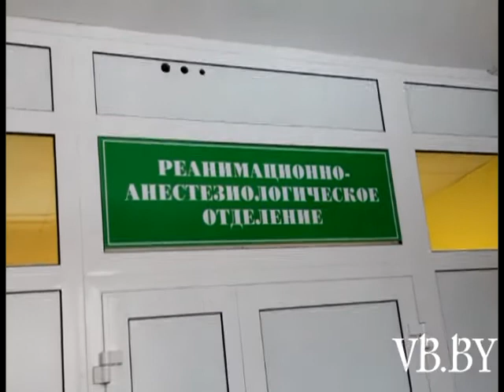Дезертир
Пострадавшая пока не разговаривает. То, что вытворил бежавший из части десантник, не укладывается в голове. Продавец-кассир «АлАна» поступила в больницу с проникающими двухсторонними ранениями грудной клетки, множественными колото-резаными ранами головы, шеи, лица, сломанными плечевыми костями. В шоке все -- и милиция, и работники магазина, и хозяин дома, куда, скрываясь, ночью забрался «спецназовец».
Видео Николая Чеберкуса